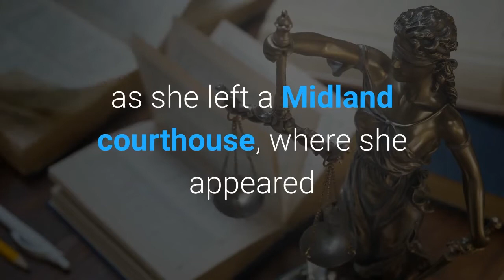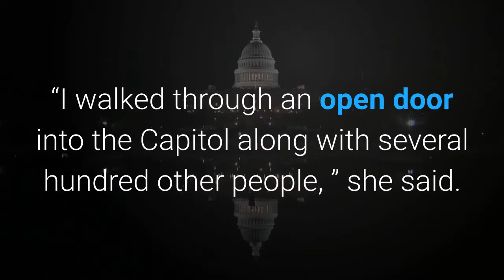Ex mayoral candidate Jenny Cudd all smiles after Capitol riot court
The one-time Texas mayoral candidate who bragged about tearing down House Speaker Nancy Pelosi’s office door during last week’s storming of the US Capitol was all smiles following her court appearance Wednesday. Jenny Cudd was pictured beaming from ear to ear as she left a Midland courthouse, where she appeared before US Magistrate Judge Ronald Griffin on charges of entering a restricted building and disorderly conduct, the Midland Reporter-Telegram reported. Cudd, who now owns a flower shop, was taken into custody earlier Wednesday, along with another rioter, Eliel Rosa, in connection with the Jan. 6 insurrection, said Daryl Fields, a spokesman for the US Attorney’s Office in San Antonio. After the siege, Cudd posted a video on Facebook laughing about her involvement and boasting that “we did break down … Nancy Pelosi’s office door” and “stole her gavel. ”But in a video message to the Associated Press, Cudd claimed she did not personally go into Pelosi’s office or see people break down the door. The “we” in her message referred to everyone at the Capitol, she claimed.“I walked through an open door into the Capitol along with several hundred other people, ” she said. She insisted she personally did not do anything violent or destroy property.“She’s basically just been charged with being there, ” said her attorney, Don Flanary.“She did not break into Nancy Pelosi’s office. She didn’t go anywhere inside or near it. ”“We’re pretty confident that the cameras will show she was only in the public portions of the Capitol, ” he added.